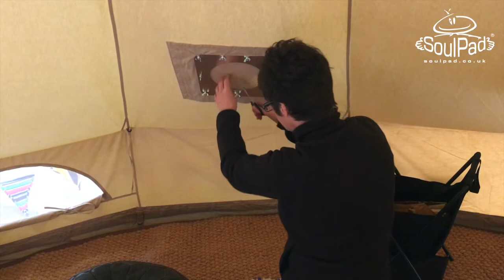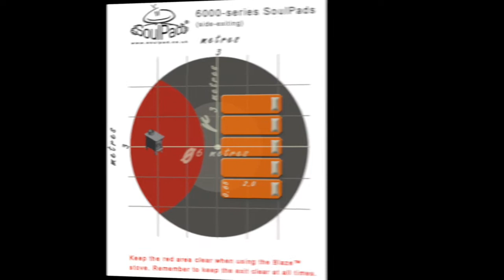How to Fit The SoulPad Blaze-flue™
A step-by-step guide on how to fit the SoulPad Blaze-flue™ to a SoulPad-hybrid-G™ Bell Tent.

Chapters:
0:00 - How to fit the SoulPad Blaze-flue
0:05 - Genie Layer
1:00 - Align Collar Back Plate
1:10 - Align Silicone Collar
1:53 - Create holes
2:11 - Using the Fixing Kit
2:22 - Fix Collar Back Plate
3:50 - Cut the canvas
5:15 - Insert the Flue Pipe
5:34 - Finish Installation

Included items are listed below. All flue pipes are grade 1, 1mm, stainless steel: -